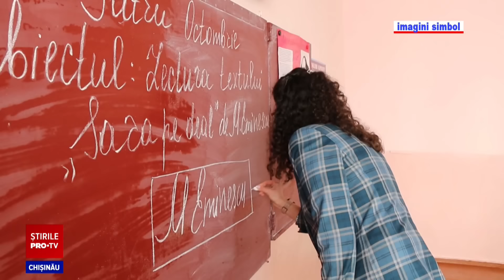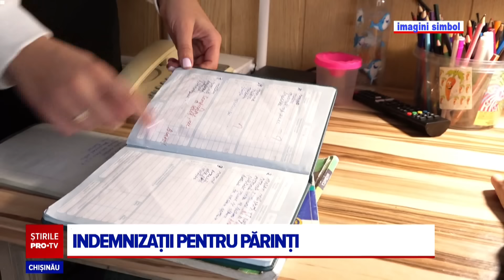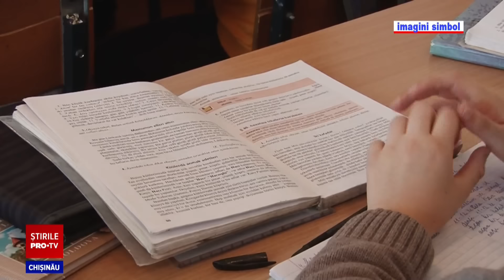Stirile PROTV 17 IULIE (ORA 20:00)